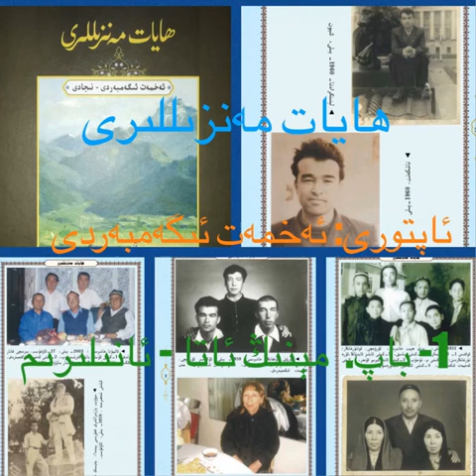ھايات مەنزىللىرى 1- باپ: مېنىڭ ئاتا - ئانىلىرىم ~ ئەخمەت ئىگەمبەردى Hayat Menzilliri 1- Bap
ھايات مەنزىللىرى
ئاپتورى: ئەخمەت ئىگەمبەردى
1- باپ: مېنىڭ ئاتا - ئانىلىرىم
ئاۋازادا: پەرىزات غەيرەت